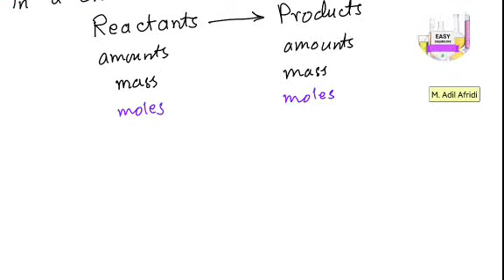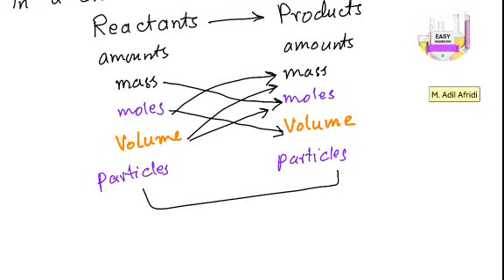What is stoichiometry? Introduction | Calculation | Amount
Introduction to stoichiometry, stoichiometric calculations, stoichiometric amounts. mole, mole-mole relationship, mole-mass relationship. mole volume relationship @ChemistrybyAdil
WHat is Stoichiometry??? Introduction | Calculation | Amount. stiochiometry, What is Stoichiometry???

Practice tests offered by various coaching academies are discussed with detailed explanations and reasons. QCA,  MM, Engeecon, KIPS, etc.